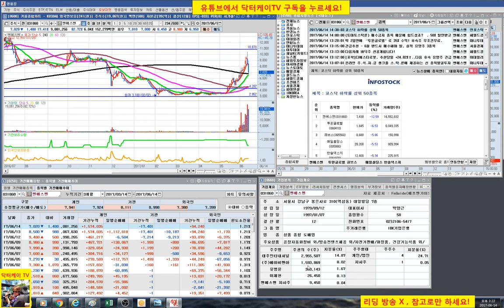= 닥터케이 TV = 주식 기초강의 38회 / 나는 매매할 준비가 되었는가!